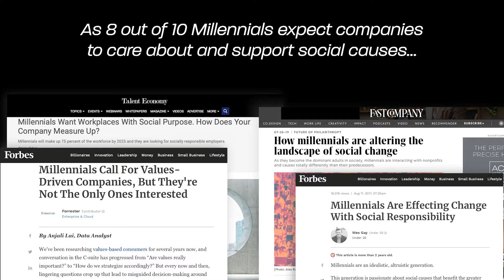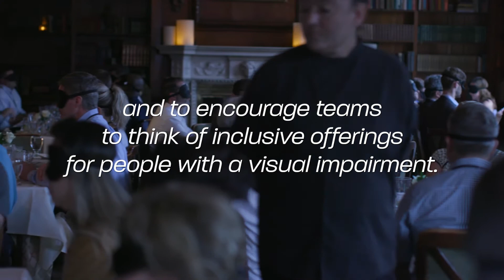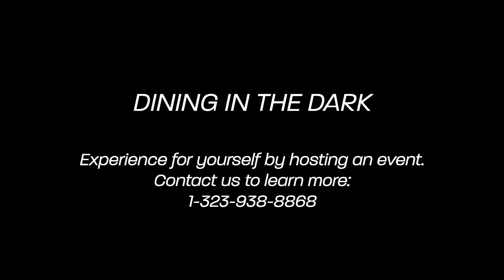Dining In The Dark Event 2